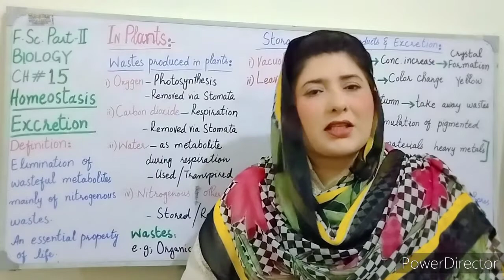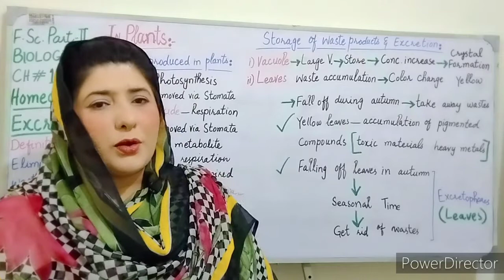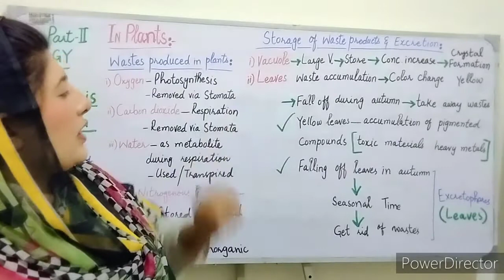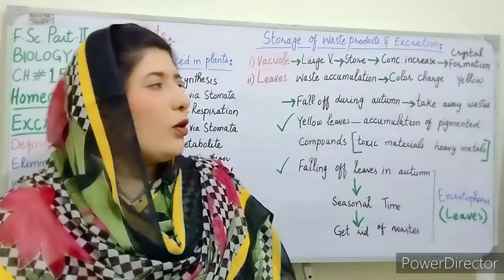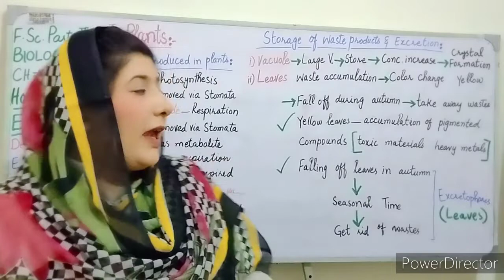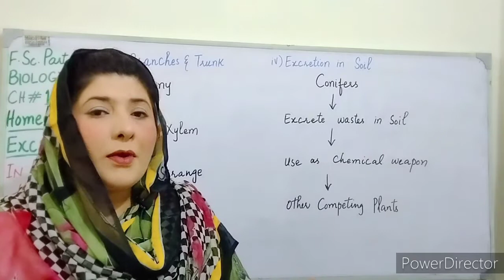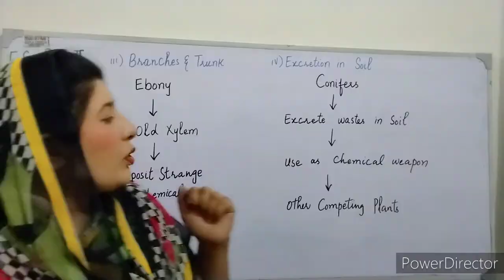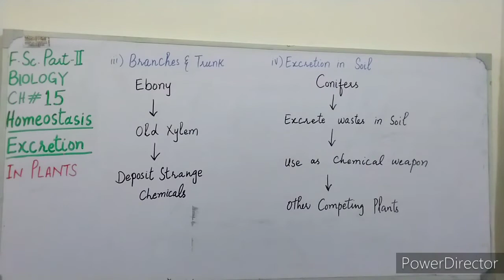Excretion In Plants 12 Class Biology Chapter 15 Homeostasis - FSc Part 2 Biology Excretion In Plants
This Lecture covers the topic excretion in plants of 12 Class Biology Chapter 15 Homeostasis. FSc Part 2 Biology Chapter 15 Homeostasis is a very important Chapter regarding board exams.